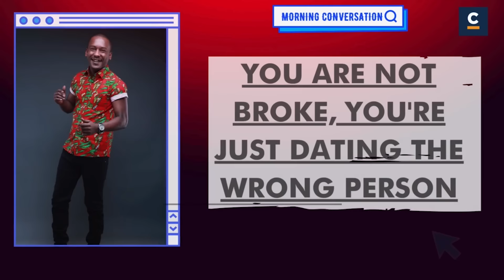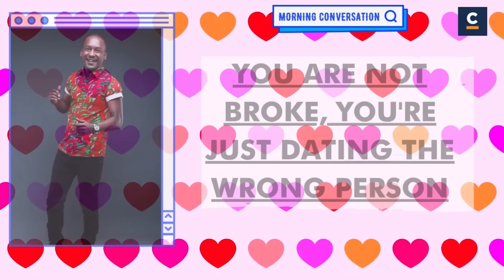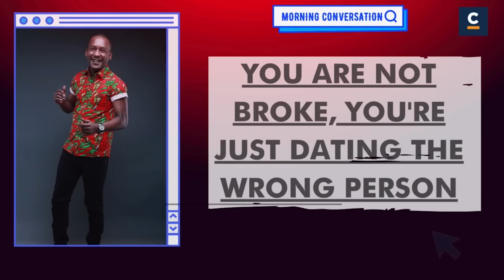YOU ARE NOT BROKE, YOU'RE JUST DATING THE WRONG PERSON